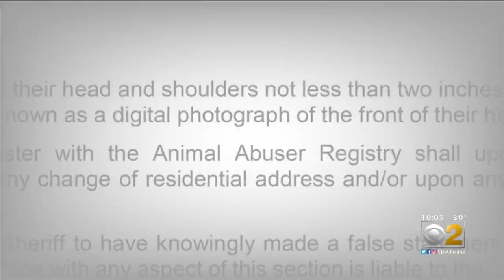Clerk's Office Says Animal Abuser Registry Unused Because It Did Not Know About The Ordinance Requir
The Cook County animal abuser registry has gone unused for its years of existence because the clerk's office didn't know it existed, officials say.